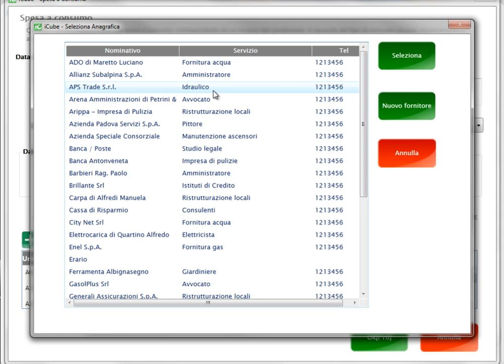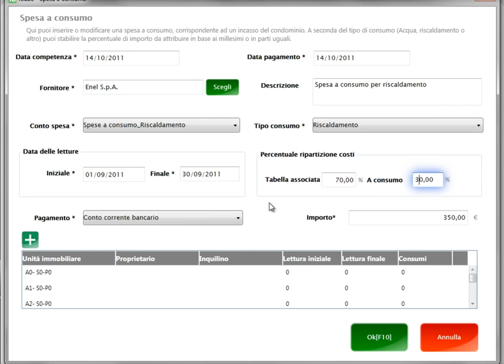iCube - Inserimento spesa a consumo con contatori individuali (Riscaldamento)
Inserimento spesa a consumo con contatori individuali (Riscaldamento)